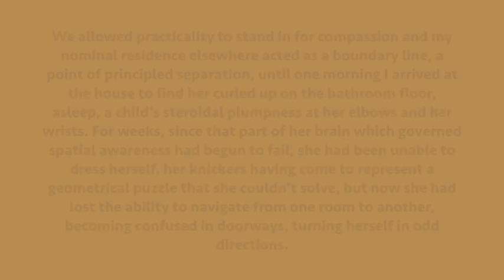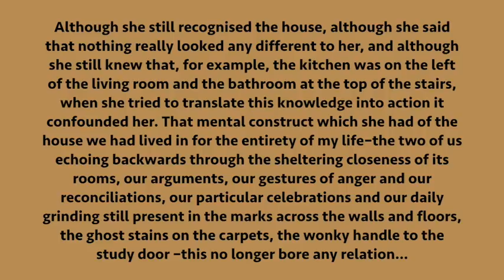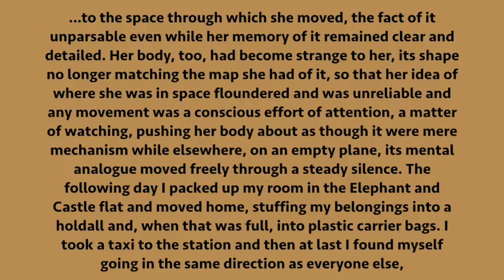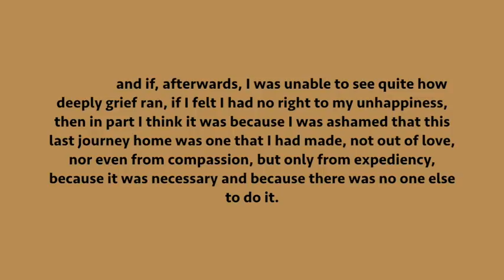FRIDAY READS: SIGHT, MANHATTAN BEACH, BARREN LIVES